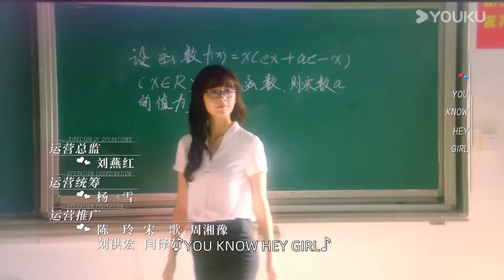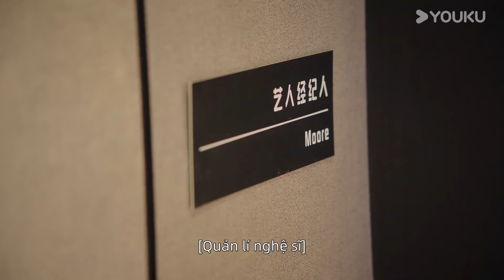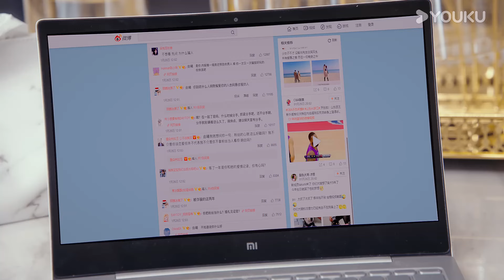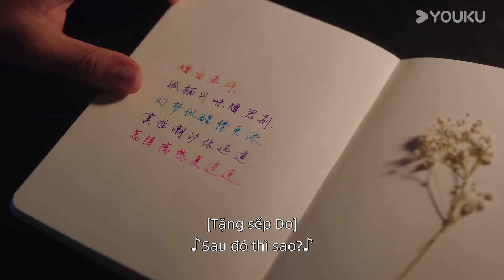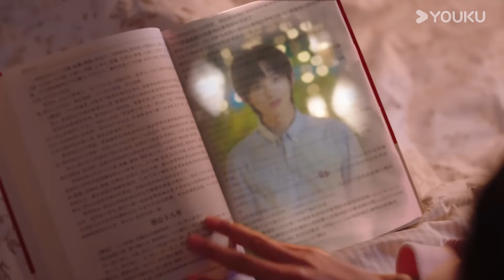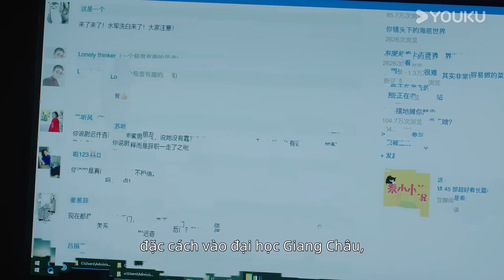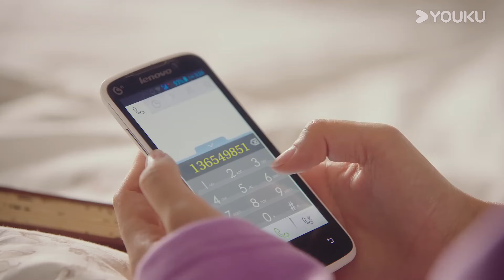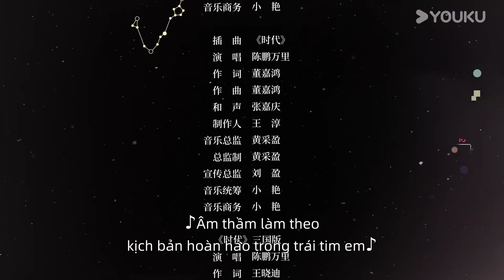[THUYẾT MINH] Trợ Lý Thiên Vương | Tập 17 | Phim Tình Cảm | Tôn Trạch Nguyên/Lư Dương Dương | YOUKU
[Trợ Lý Thiên Vương] Uất Trì Liễu Liễu- một sinh viên hàng đầu của Khoa lịch sử tình cờ gặp gỡ và quen biết siêu sao Do Hi. Do trình độ văn chương kém, Do Hi khiến đạo diễn tức giận, hơn nữa còn bị tố cáo năng lực của bản thân. Không còn cách nào, công ty quản lý bèn phải tìm người gia sư với hy vọng có thể giúp Do Hi nâng cao trình độ và giúp anh giành được vai nam chính trong phim. Từ hai con người có tính cách và thói quen trái ngược, họ dần quen với sự xuất hiện của đối phương. Liệu cuộc sống của họ sẽ có những thay đổi như thế nào, hãy cùng theo dõi câu chuyện tình yêu hài hước nhưng đầy lãng mạn này nhé~
★ Diễn viên chính: Tôn Trạch Nguyên/Lư Dương Dương/Trần Bằng Vạn Lý/Vương Lộ Tình/Từ Hạc Ni